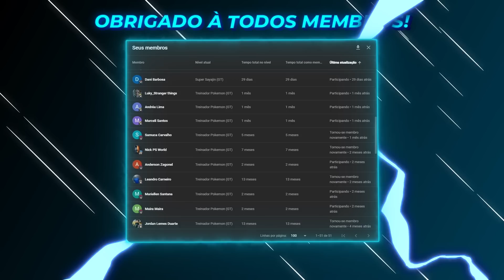Goten VIAJOU NO TEMPO do Minecraft!